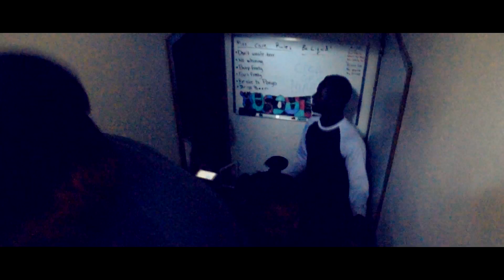Glamour Shots and Fast guy gets an Oil Change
Don't forget to turn on the notifications for this channel!
Songs:
Wicked Games - Huglife Remix
Josh Pan - Real life
BPace - Codeine ft. Ugly God